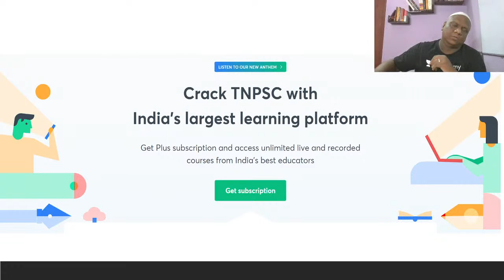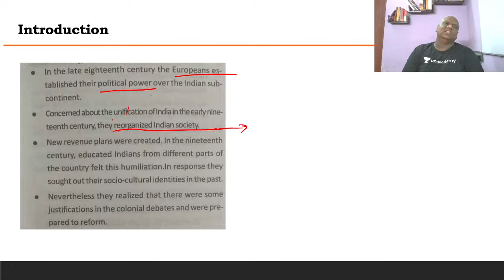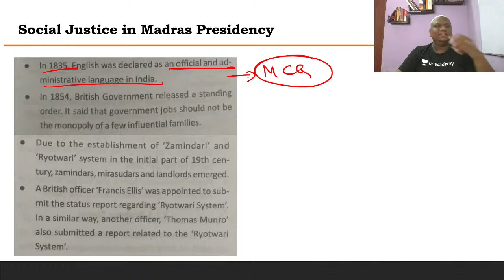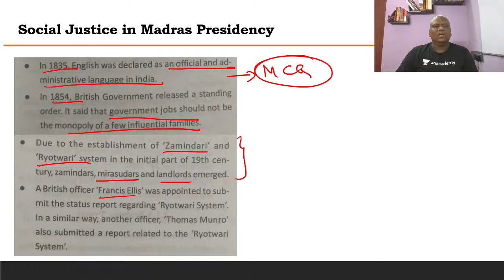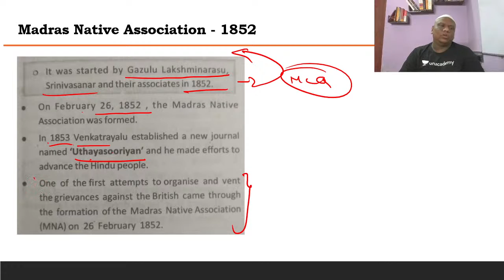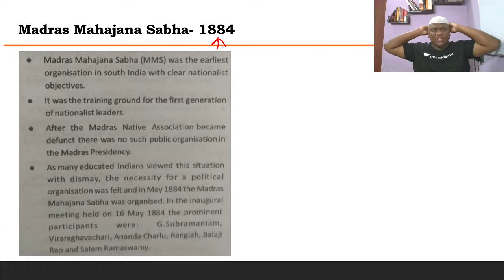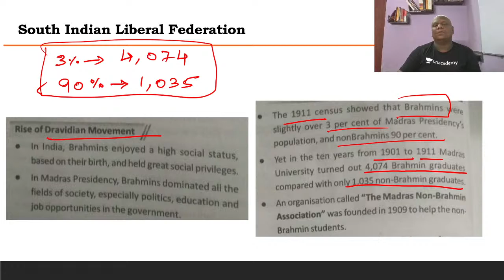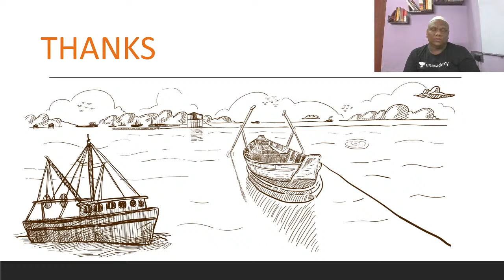Impact of Social Reform Movements in the Socio-Economic Development of TN | Mohammed Siddique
Complete your full preparation of TNPSC Group 1 Exams with Mohamed Siddique through this Batch Course. In this video, he will be covering the topic of "Impact of Social Reform Movements in the Socio-Economic Development of TN". He will also share different strategies, tips, and tricks to clear the TNPSC Exams.

Mohamed Siddique and more top Educators are teaching live on Unacademy.

Unacademy Subscription Benefits:
1. Learn from your favorite teacher
2. Dedicated DOUBT sessions
3. One Subscription, Unlimited Access
4. Real-time interaction with Teachers
5. You can ask doubts in a live class
6. Limited students
7. Download the videos & watch offline